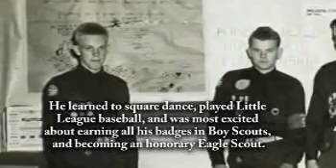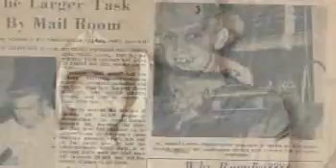Arnold Lorenz - Life Story Digital Film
Life Story Funeral Homes present the life of Arnold Lorenz of Grant, MI. To read the obituary of Arnold Lorenz, to read the full Life Story, or to leave a memory or comment, please